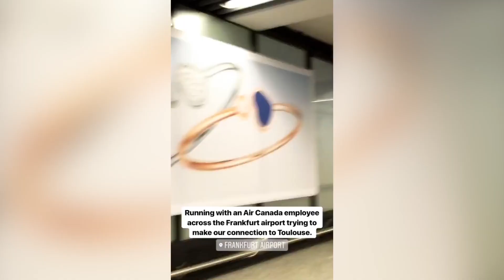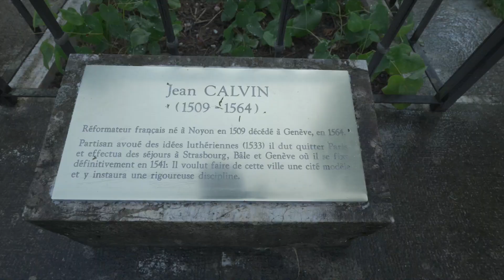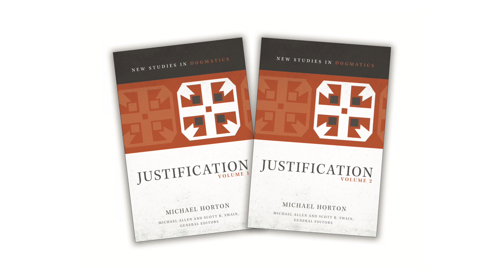EPIC: Switzerland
My latest EPIC journey took me to Switzerland (and France and Germany) where I was searching for objects relating to the Reformers and the Huguenots. Join me as I explore this beautiful country.